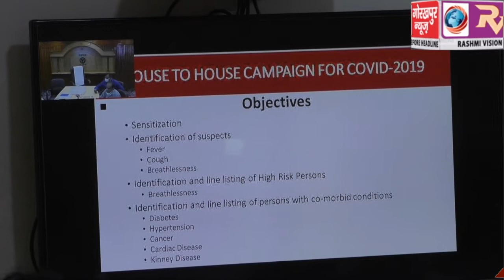कोविड-19 के रोकथाम के लिए स्वास्थ्य विभाग के नोडल अधिकारी ने वीडियो कांफ्रेंसिंग के माध्यम से जिले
कोविड-19 के रोकथाम के लिए स्वास्थ्य विभाग के नोडल अधिकारी ने वीडियो कांफ्रेंसिंग के माध्यम से जिले के अधिकारियो को दिये निर्देश, कहा,पल्स पोलियो अभियान के तर्ज पर चलाये अभियान, संक्रमित व्यक्तियो को करे चिन्हित